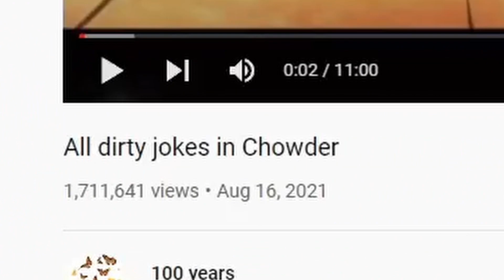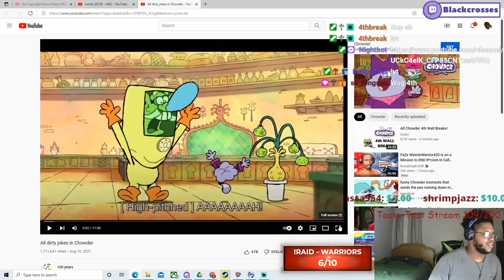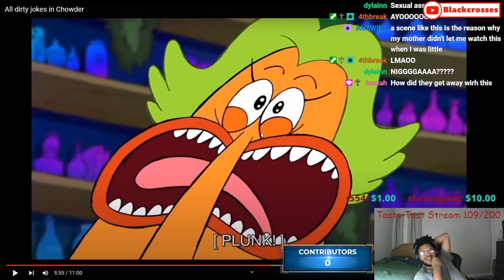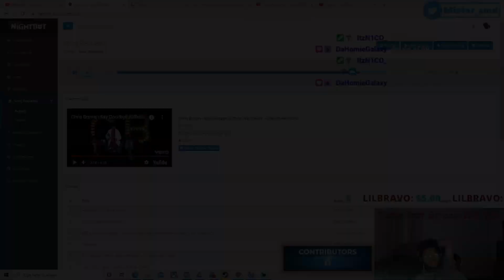HOW'D THEY GET AWAY WITH THIS😂│Dirty Jokes In Chowder